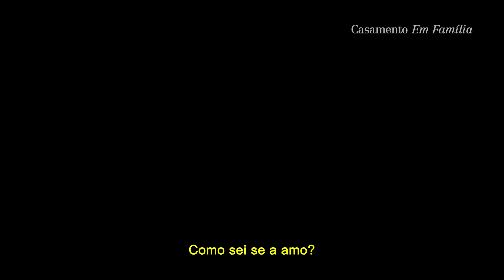Casamento em família - Trailer Legendado | Cinema Notícias